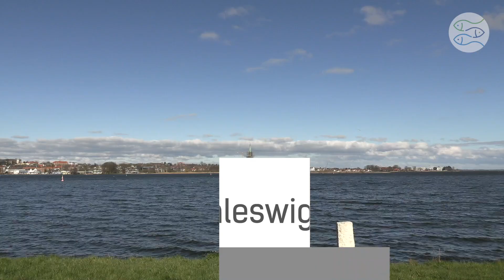Music Monday • Morgenlicht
Guido Helmentag und Sandra Matz haben sich wieder im Studio eingeschlossen und für uns ein Monatslied neu aufgenommen.